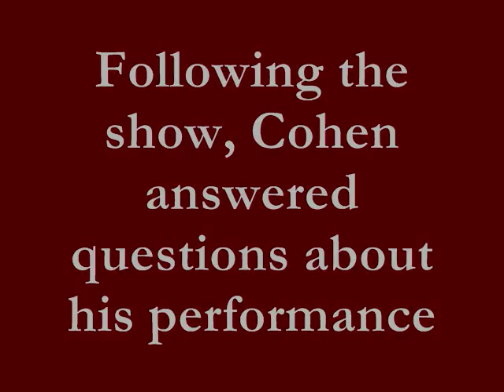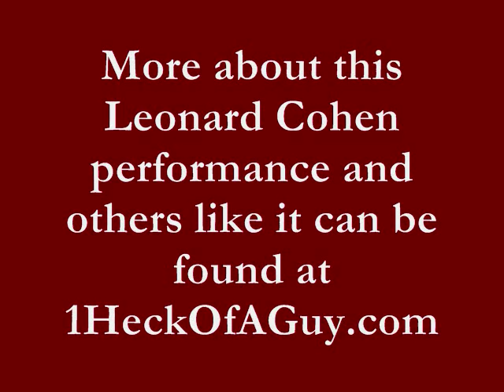Leonard Cohen's First Recorded Live Performance: The Gift -- April 8, 1958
On April 8, 1958 on the top floor above Dunn's Delicatessen on St Catherine Street in Montreal, Leonard Cohen, then 23 years old, began collaborating with the stellar jazz pianist, trombonist, and bandleader Maury Kaye, performing his poetry to the music of Kaye & members of his band. His first show included the poem, "The Gift," which was recorded. The background of this performance and the credits for the photos and audio track used can be found